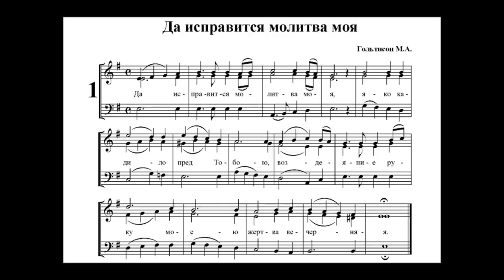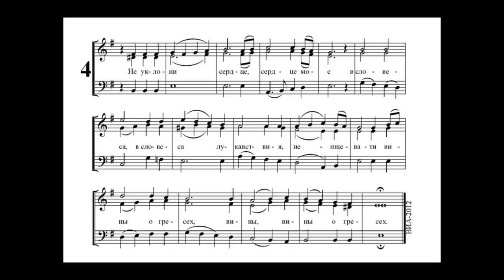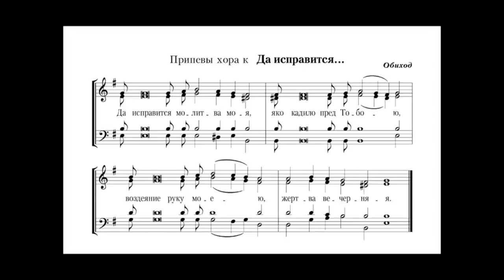"Да исправится молитва моя..." муз. М.Д. Гольтисон